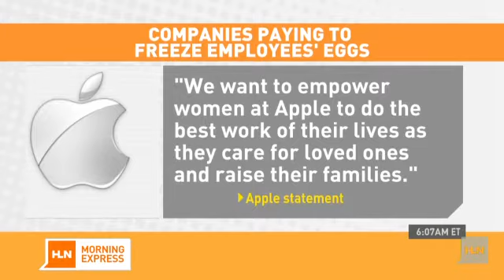Tech giants pay to freeze workers' eggs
Two tech giants are telling female employees theyâll pay to freeze their eggs!But some critics are blasting them for putting work and profits ahead of motherhood and families.Maribel Aber reports.What do you think? Sound off on Facebook or in the comments below.